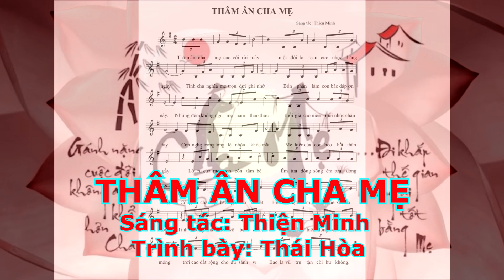THÂM ÂN CHA MẸ - Nhạc (Thiện Minh) - CS Thái Hòa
Ca khúc Báo Hiếu